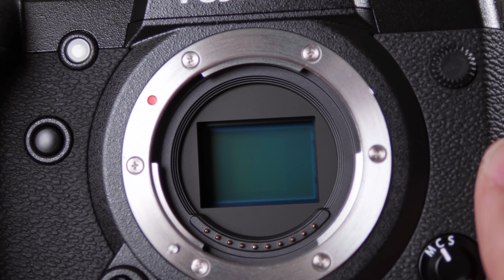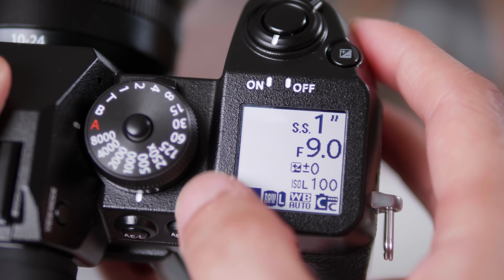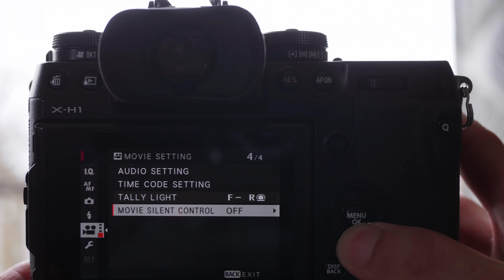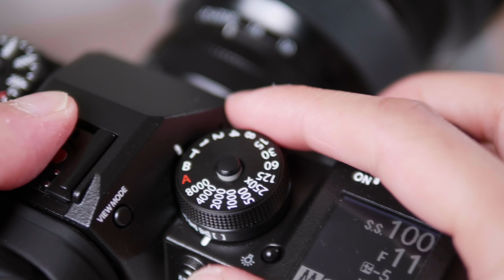Kai W по-русски: обзор Fujifilm X-H1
© Kai W // Перевод - SlyLama

Кай тестирует фото и видеовозможности свежей беззеркальной камеры от Fujifilm - X-H1 с 24 Мп КМОП сенсором и матричным стабилизатором. Скорость серийной съемки 8 и 14 кадров в секунду, снимает 4К видео, а так же Full HD с частотой 120 или 100 кадров в секунду. Стоимость камеры $1900.